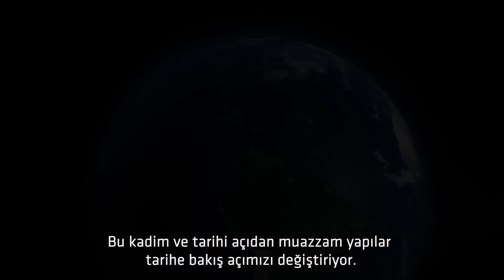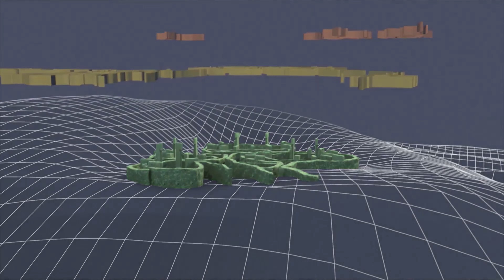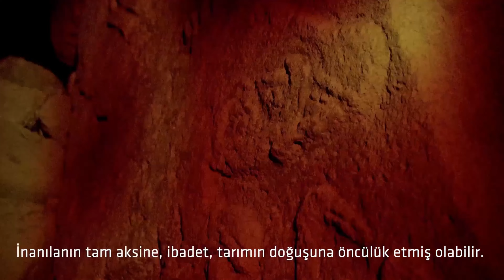Göbeklitepe 4K │ Dünyanın İlk Tapınağı │ Tarihin Sıfır Noktası │ Zero point in time